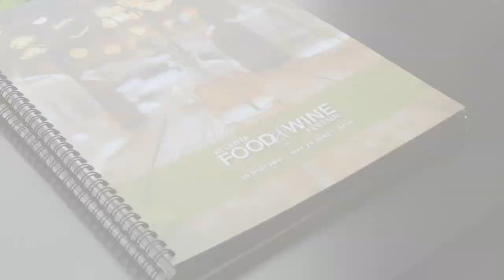Eat. Drink. Experience.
It’s not a trick. You really will learn all about rich Southern history, culture and traditions while enjoying delicious food and beverages at Atlanta Food & Wine Festival.